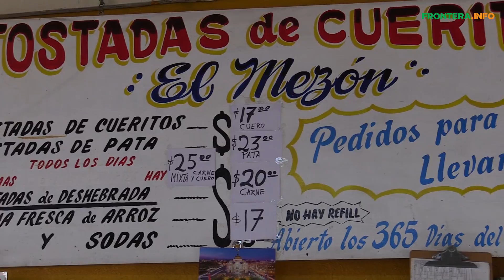¿Qué te parece una tostadita para el antojo?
¡Más de 60 años en Tijuana! Tostadas El Mezón